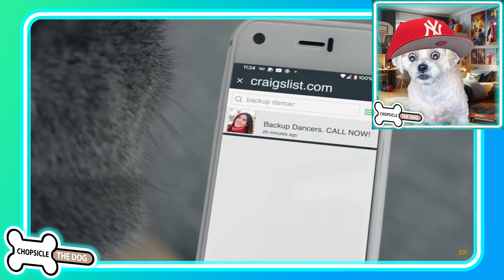Cat-Cop Car Chase and Rick Rolled by Cat! Reacting to Aarons Animals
Kitten's got drip! I react to this high octane cop car chase by Aarons Animals! In this reaction video Prince Michael the Cat is a police officer in a car with his partner Aaron from Aarons Animals! A kitten in a tricked out car, fully equipped with hydraulics! The Kitten throws a banana peel at the cop car as he stares down Prince Michael. The car chase is on!
In the second video, Prince Michael feels bad for Phil the Cat. Phil the Cat is sick and Prince Michael decides to make him feel better by singing the Rick Astley song  "Never Gonna Give You Up"! Phil the Cat got Rick Rolled! How will singing Rick Astley's Never Gonna Give You Up make Phil feel better? It won't! and it didn't!
This is a hilarious reaction video to a compilation of Aarons Animals!

Watch the original Aarons Animals videos Cat Cop Car Chase and Aarons Animals Rick Rolled by Cat: @AaronsAnimals